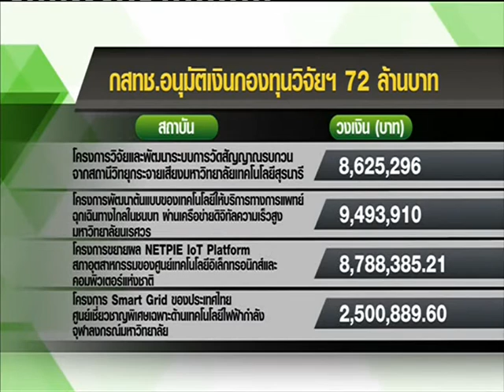News กสทช.แจกงบกว่า 72 ล้าน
พิกัดข่าวค่ำทั่วไทย : กสทช.แจกงบกว่า 72 ล้าน  กระจาย 12 องค์กรรวมสถาบันศึกษา-สื่อ "อิศรา" "NOW26" 14-12-59